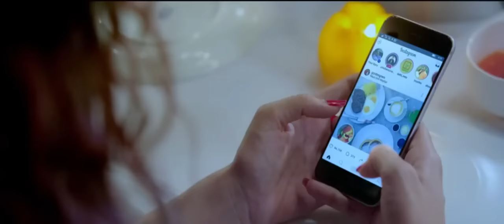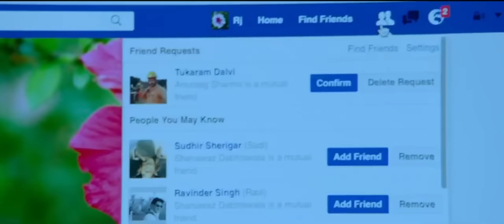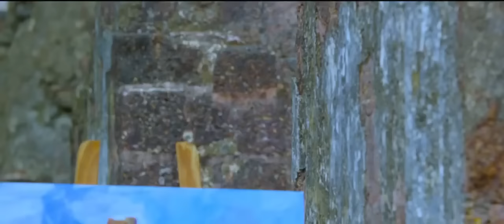Tukaram !! Nana Patekar New Movie 2024 !! Love Story Of Aged Men And Women